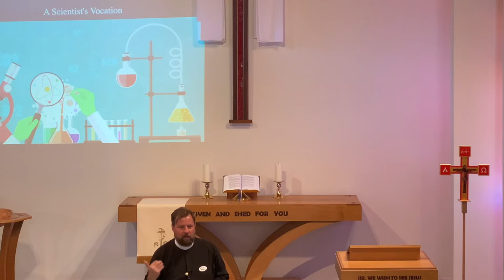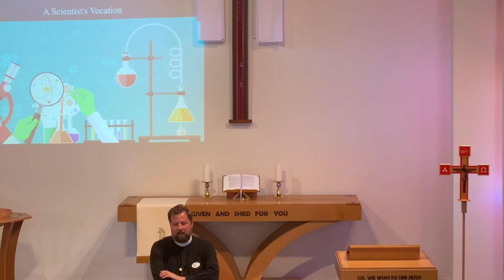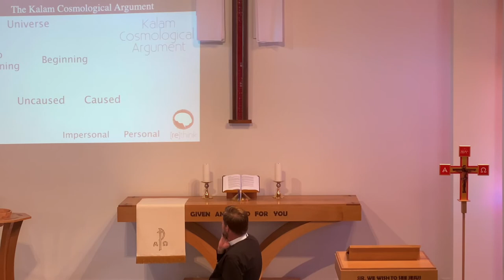Apologetics Presentation, Part II | Rev. Dr. Michael Berg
This is the afternoon session of Dr. Berg's presentation on apologetics. In this portion he covers topics like science and the soul. Unfortunately, the camera died before the conclusion which is why it ends rather abruptly.